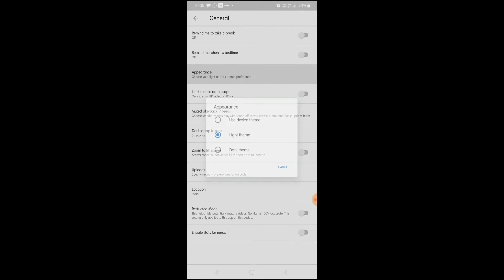BLACK YOUTUBE THEME | Change White into Black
Change your white theme into bkack for saving your eyes from high lights and save your battery consumption

Just simple 3 steps..

Share to your friends to save theirs too..